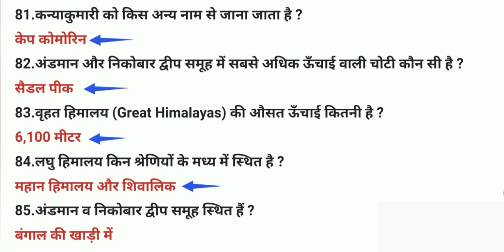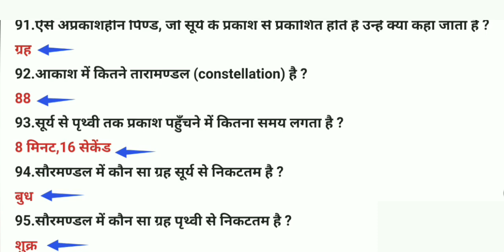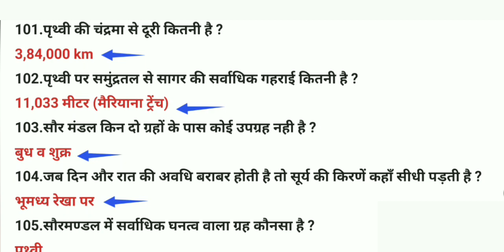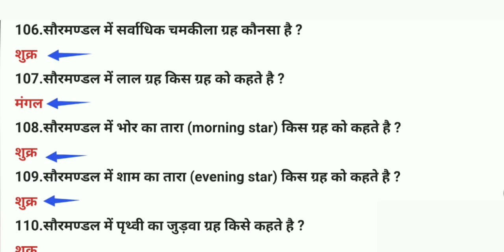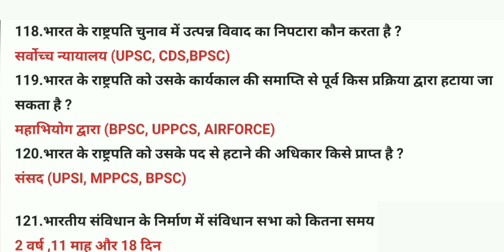SSC CGL Exam 2023 | General Science / GS Previous Year Questions | Important Questions for SSC